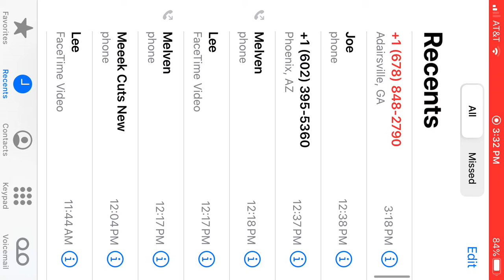Part2 one chest challenge